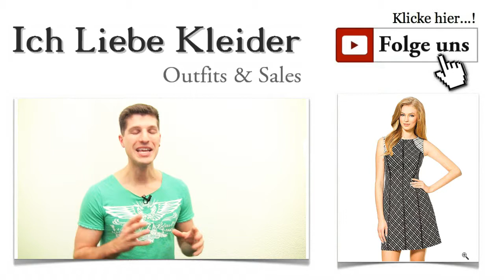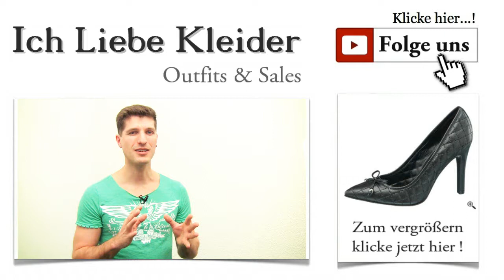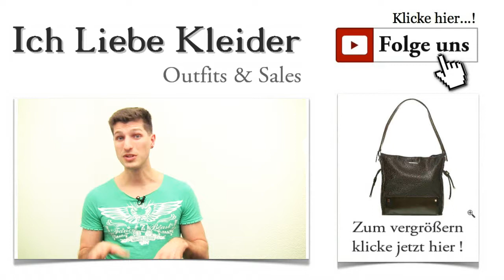Hübsche Kleider für Teenager - Kurzes, schwarz weiß Outfit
Hübsche Kleider für Teenager - ein tolles Outfit in Schwarz Weiß Schwarz-Weiß ist der Trend in diesem Jahr. Dass ihr dem Trend folgen wollt, kann ich nur zu gut verstehen. Hübsche Kleider für Teenager in Schwarz Weiß sind einfach ein absolutes Must-Have in diesem Jahr. Damit strahlt ihr eine umwerfende Eleganz aus, ohne dabei overdressed zu wirken. Das heutige Outfit beschäftigt sich ausgiebig mit diesem tollen Trend. Außerdem werdet ihr sehen, wie sich hübsche kurze Kleider geschickt kombinieren lassen.

Hübsche kurze Kleider, die einfach nur begeistern
Es gibt einige Kleider, die euch besonders gut gefallen. Dazu gehören auf jeden Fall diverse hübsche kurze Kleider, wie ich euren Zuschriften entnehmen kann. Ihr habt euch immer wieder hübsche Kleider für Teenager gewünscht, sodass mir gar nichts anderes übrig blieb, als euch dieses traumhafte Outfit zusammen zu stellen. Seht euch an, wie einfach und stilvoll ihr hübsche Kleider kombinieren könnt.

Das Geheimnis eines perfekten Auftritts: Hübsche Kleider, die begeistern
Günstige und hübsche Kleider, die dem aktuellen Trend nach Schwarz-Weißen Mustern folgen, gibt es sicher so einige. Aber das Kleid, das ich für euch ausgesucht habe, bringt neben dem tollen Muster auch ein paar ganz raffinierte Details mit. Es lässt sich hervorragend mit verschiedenen Accessoires kombinieren. Ihr allein entscheidet, ob ihr eleganter, noch jugendlicher, vielleicht ein wenig trendy wirken wollt. Hübsche Kleider für Teenager sind oft kurz wie dieses Kleid von ORSAY. Es ist ärmellos und aus dickerem Material gefertigt. Seht es euch an!

Hübsche Kleider online kaufen - blitzschnell geliefert und Kosten gespart
Immer mehr Damen lieben es, hübsche Kleider online zu kaufen. Ohne jeglichen Stress könnt ihr in Ruhe zu Hause entscheiden, welche Kleider zu euch nach Hause kommen sollen. Ich bin sicher, dass auch dieses schicke Kleid von ORSAY euren Geschmack trifft. Geometrische Muster in Schwarz-Weiß mit schwarzen, streckenden Längsstreifen - ein echter Hingucker. Durch den dezenten Reißverschluss auf dem Rücken könnt ihr das Kleid bequem an- und ausziehen. Hübsche Kleider für Teenager ziehen die Blicke anderer ganz unweigerlich auf sich.

Was passt besser zu einem solchen Kleid wie elegante Pumps in Schwarz? Hübsche Kleider sind damit einfach umwerfend. Meine Wahl fiel auf ein Paar elegante Schuhe von CATWALK, die vor allem durch ihre schönen Ziernähte auffallen. Ein schlichtes Schleifchen zeigt euch ein wenig verspielt mit einem leichten Hang zur Romantik. Gibt es etwas Schöneres als diese Kombination aus tollem Schuh und traumhaftem Kleid? Genauso wie ihr hübsche Kleider online kaufen könnt, habt ihr natürlich auch die Möglichkeit, diese Schuhe direkt zu kaufen.

Auch an kühlen Tagen eine gute Wahl: Hübsche Kleider für Teenager mit Übergangsmantel
Mantel für Hübsche Kleider für Teenager Kurz schwarz weiß Outfit

Ihr wisst ja, immer wenn ihr unterwegs seid, habt ihr einige persönliche Dinge mitzunehmen. Aber hübsche kurze Kleider bieten keinen Stauraum, um Handy, Schlüssel und Ausweis zu verstauen. Eine tolle Tasche muss her! Ich habe eine schöne Tasche gefunden, die hübsche Kleider für Teenager vervollkommnen kann. Sie ist in attraktiver Lederoptik gehalten und bietet viel Raum für eure persönlichen Sachen. Den Trageriemen könnt ihr ganz individuell einstellen.

Wie hat euch dieses Outfit gefallen? Hübsche Kleider für Teenager könnt ihr zu feierlichen Anlässen ebenso tragen wie zu einem zwanglosen Beisammensein mit Freunden. In jedem Fall werdet ihr umwerfend aussehen. Teilt dieses Outfit mit euren Freundinnen und verratet mir, wie es angekommen ist. Wie ihr seht, könnt ihr ganz einfach hübsche Kleider online kaufen und auf diese Weise ohne Zeitdruck in entspannter Atmosphäre shoppen.

Mein kostenloser Newsletter informiert euch regelmäßig zu neuen Outfits. Natürlich erhaltet ihr auch Styling-Tipps und viele praktische Informationen. Wann ich wieder hübsche Kleider für Teenager vorstelle, erfahrt ihr als erste, versprochen!